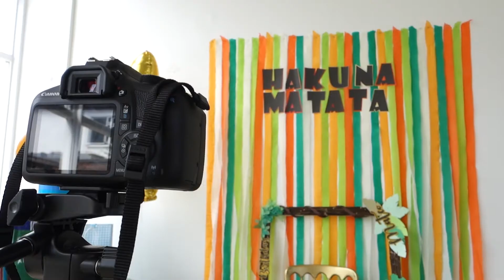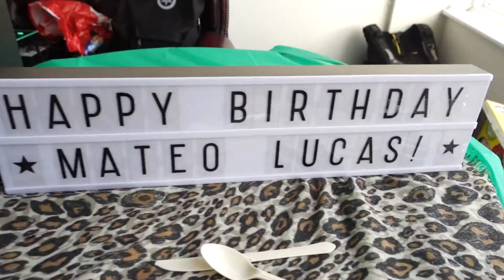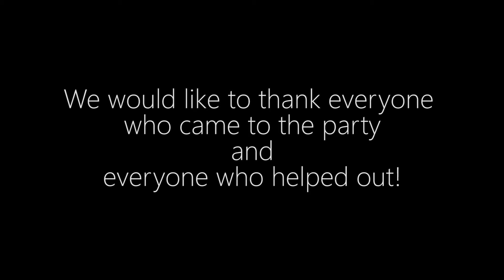Nephew's First Birthday (PART 2) + Channel Direction